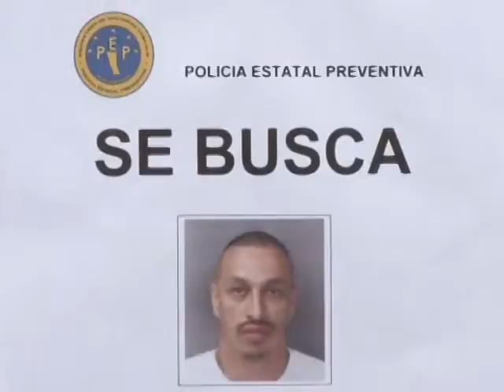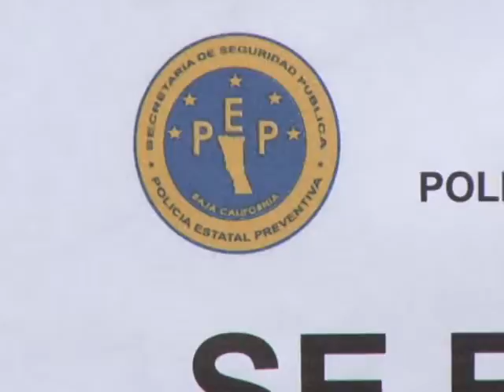Buscan en BC a asesino de SD